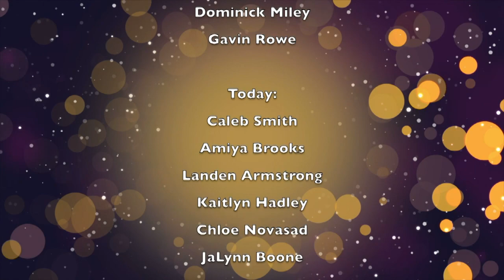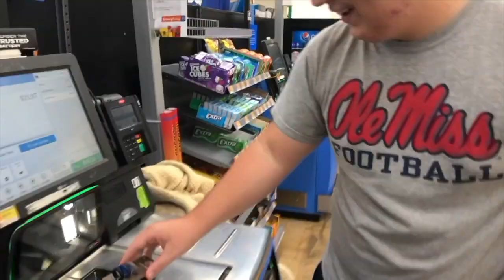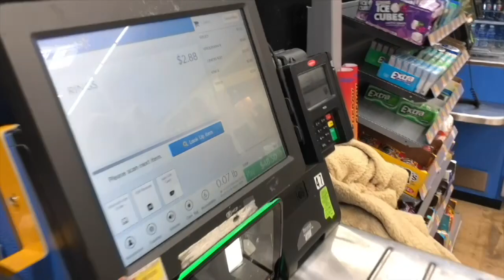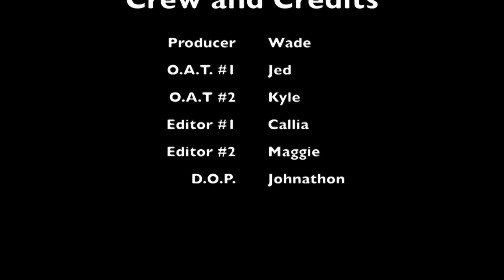Mustang TV for September 23, 2019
Mustang Television is produced by high school students for Center Hill High School. Jed Frederick and Kyle Heath are this week's hosts. The show is produced by Wade Ellis. "Swagged Out" features a Vlog by Jed Frederick and Wade Ellis and their preparations for Homecoming Week.